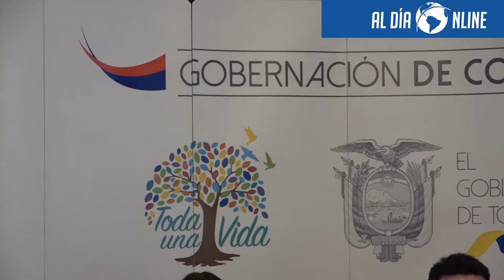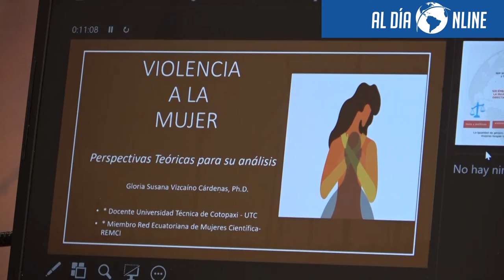Gobernación de Cotopaxi realizó conversatorio sobre Violencia Contra la Mujer